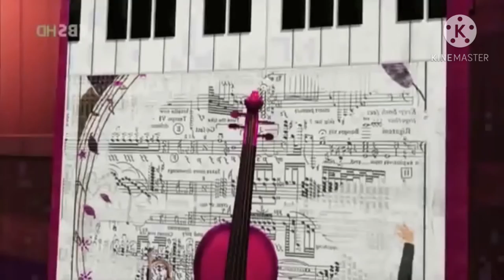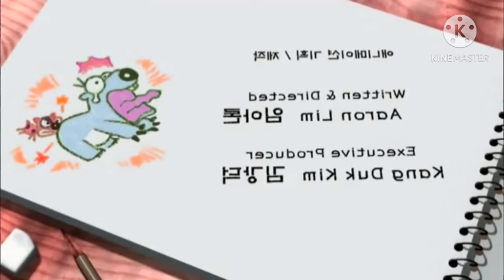Are You Sure Bernard Bear Episode 7 Is In G Major